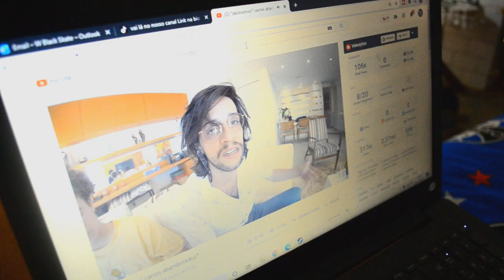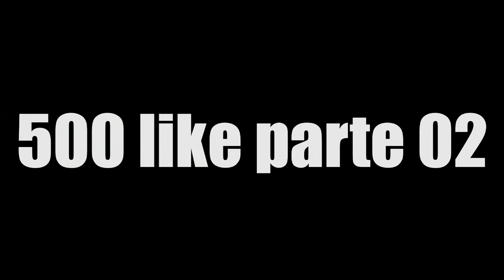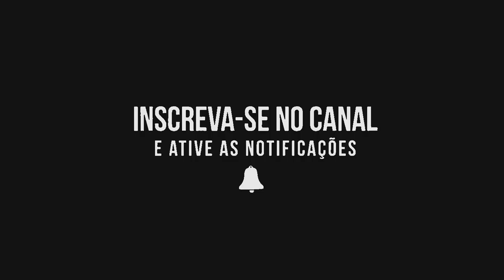SKATISTA VS MANIAS!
vicios de um skatista, comenta se você tem alguns desses tipos de skatistas